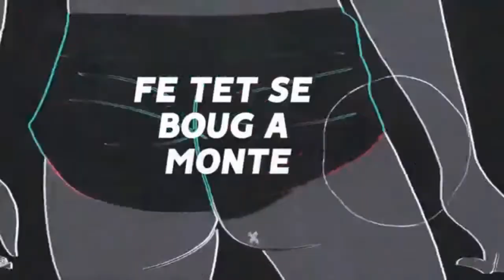Gal yuh body mixtape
mixed by Dj Jerry  in the mix